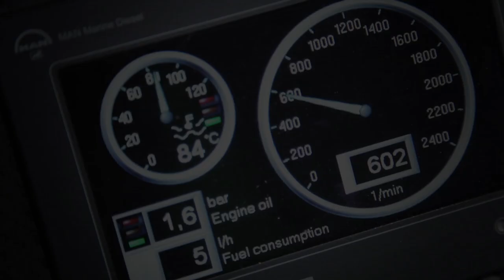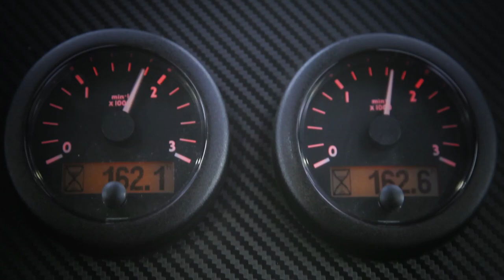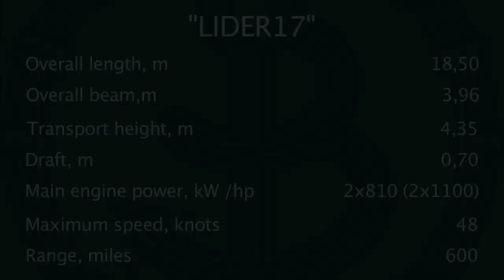Leader 17P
«Leader 17P» - a high-speed patrol powerboat with high seaworthiness characteristics. The powerboat can be used as patrol, pilot, search-rescue or pleasure craft. The uniqueness of powerboat is determined by using the latest achievement of shipbuilding, using the world's best of components and materials, duplication of navigation systems, vitality and energy.